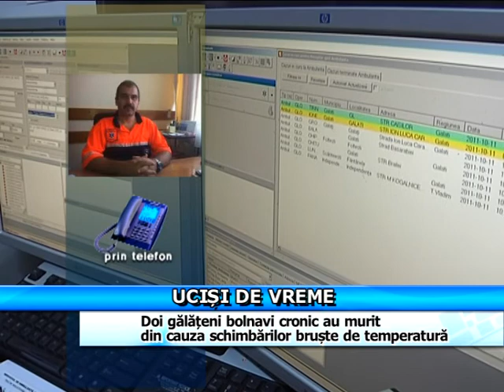UCISI DE VREME